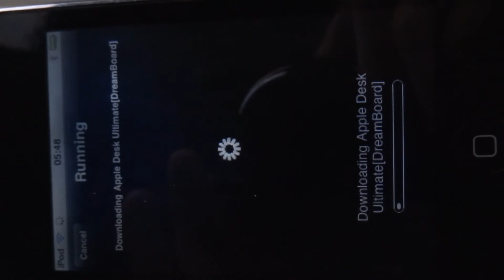ipod no funciona.wmv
ayudaaaaaa